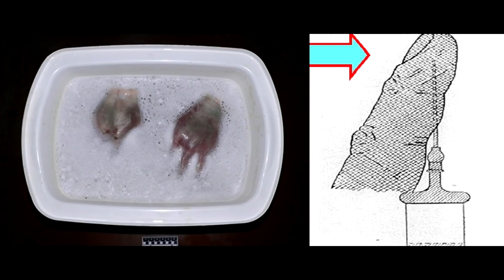Кисть и пальцы в криминалистике | Лекции по криминалистике – криминалист Марина Зверева | Научпоп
Какую роль кисти и пальцы рук трупов играют в криминалистике? Какие методы применяются экспертами для снятия отпечатков пальцев погибших людей?
Об этом в мини-лекции по криминалистике от Марины Зверевой, антрополога-криминалиста, выпускника кафедры антропологии биологического факультета МГУ имени М. В. Ломоносова.